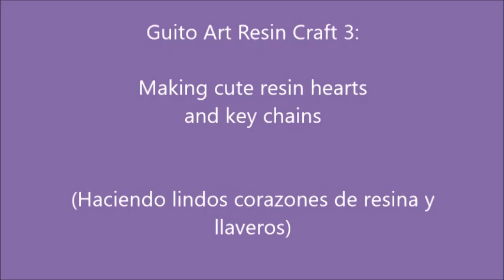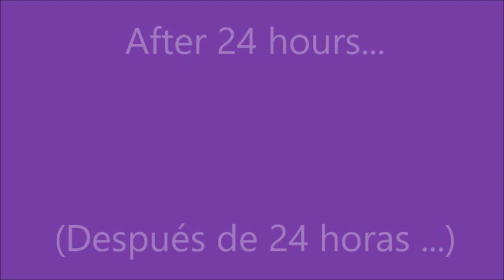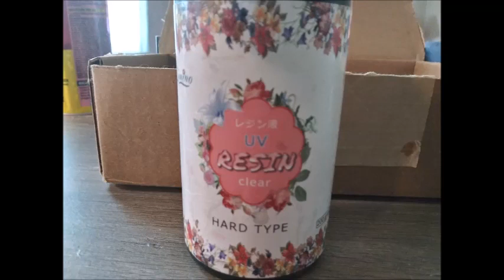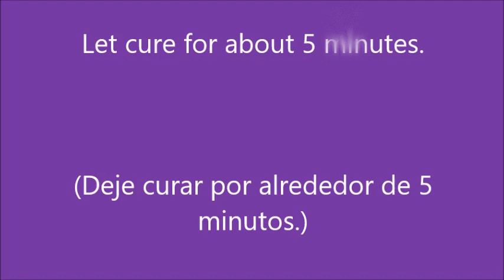Resin Craft #3 - Cute Resin Heart Key Chains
Resin Craft #3 - cute resin hearts key chains: On this video I am showing you how I made 9 resin heart key chains. Below is the list of links to the items I used to make them. (I learned the hard way not to torch on shallow Molds!)

Dr. Crafty Resin
Hearts mold
Polymer Clay Embellishments
UV Clear Resin
UV Clear Nail Gel
Mini Drill
Key Chains and Tassels kit